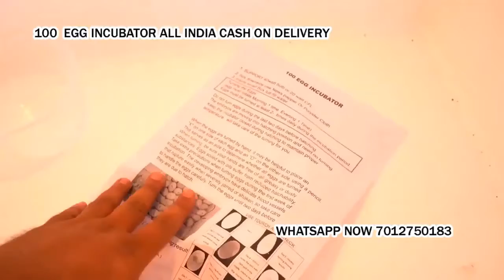100 Egg Incubator hatching machine for poultry in punjab Gujranwala